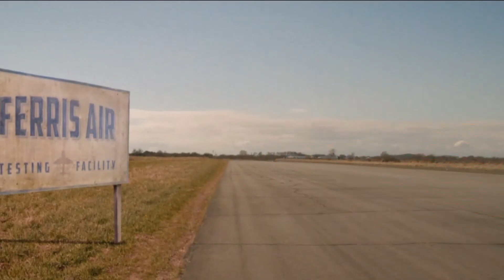Jak Barry Allen dokonał Niemożliwego w Flash Final Run? Kim są nowi Speedsterzy?